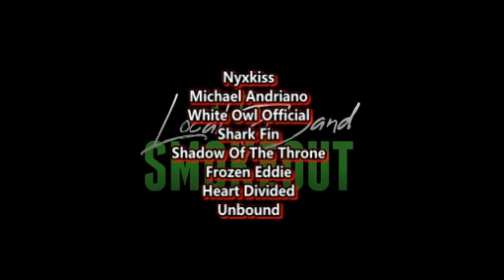THIS COUNTRY SONG IS A HIT ! Roseland - Think That I Needed You ( Reaction / Review )